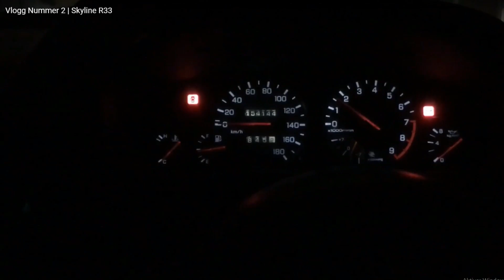MITT 2018 | KGO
Håper alle hadde en fin jul, og måtte 2019 toppe året som har gått!

Hvis du likte videoen, foreslår jeg at du liker den med en tommel opp!
Kommenter kritikk, forslag, eller hva som enn måtte falle deg inn i kommentarfeltet!